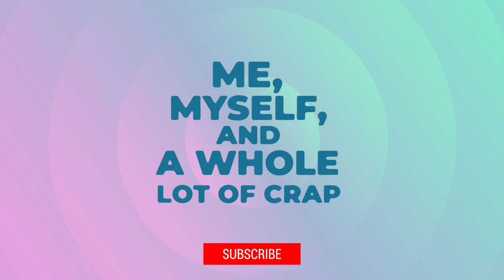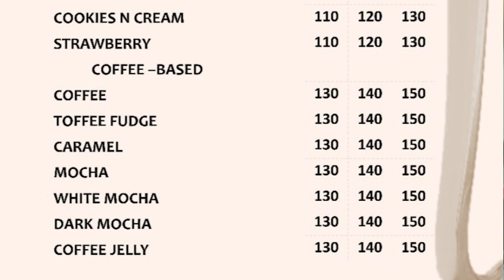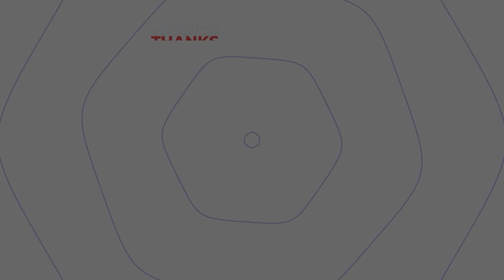LAKAY’S ILOCOS EMPANADA REVIEW | Panalo mga menu nila!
If you’re craving for a taste of Ilocos Empanada dito kayo pumunta.  Legit na, mura pa!

Order for FREE delivery within Lagro Subdivision:

Mobile/Gcash# (John Dexter D.):  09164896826

Operating Hours: 6:30am-7pm